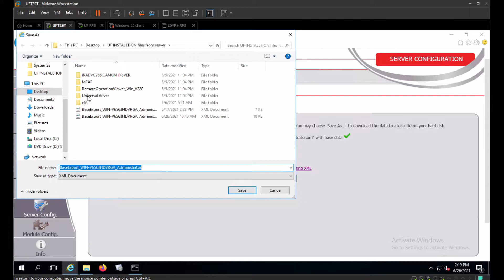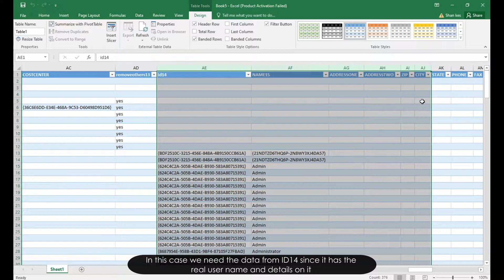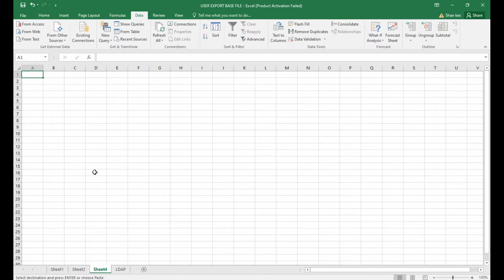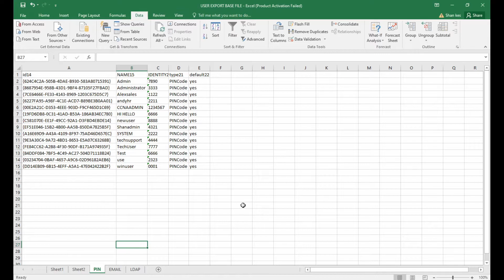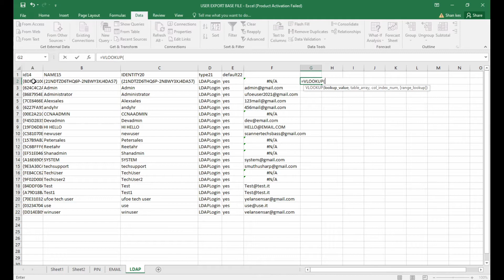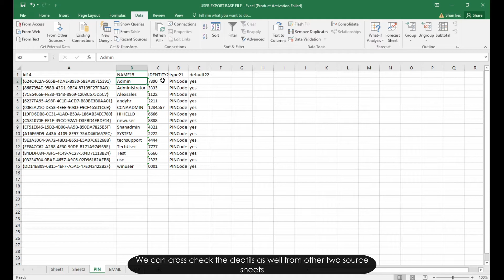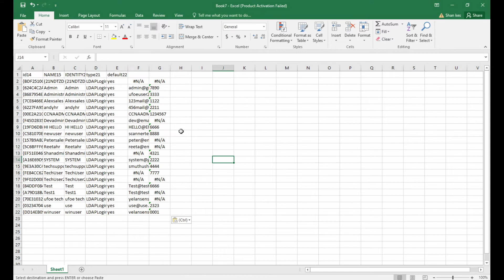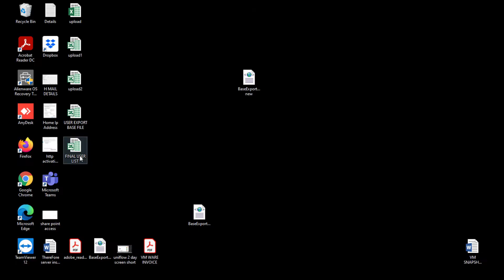UNIFLOW BASE DATA EXPORT - XML ( USER LIST EXPORT )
CANON UNIFLOW NT-WARE#INSTALLATION #2020 LTS

THIS CLIP WILL GUIDE US  , HOW TO IMPORT THE USERS DETAILS FROM EXTERNAL SORUCES . WHICH IS LIGHTLY  NOT TO BE  FROM LDAP & ACTIVE DIRECTORY . BUT FROM CSV,XML,XLSX ,ETC... OTHER SOURCES .
THIS METHOD WILL BE USEFUL WHERE THE CUSTOMER WOULD LIKE TO IMPORT RESPECTIVE USERES DETAILS FROM OTHER SOURCES . IT IS A EASY PROCESS WHERE THE CUSTOMER DOESN'T HAVE TO DEPEND ON LDAP.
SMB CUSTOMERS WOULD PREFFER TO USE THIS METHODS

UNIFLOW :
 ONE ON-PREMISE INTEGRATED SOFTWARE SOLUTION TO MANAGE ALL YOUR PRINTING AND SCANNING WORKFLOWS AND DEVICES .UNIFLOW IS DESIGNED TO SAVE YOUR ORGANIZATION TIME AND MONEY BY PROVIDING EFFECTIVE CONTROLS OVER ITS ENTIRE PRINTER AND MULTIFUNCTIONAL PRINTER ALSO SCANNER FLEET .
WITH ITS MODULAR DESIGN , THE UNIFLOW SOLUTION CAN SCALE TO FIT ANY SIZE ORGANIZATION , AND CAN BE CUSTOMIZED TO FIT YOUR ORGANIZATIONS'S SPECIFIC NEEDS .
UNIFLOW -ONE PLATFORM FOR ALL YOUR PRINT , SCAN AND DEVICE MANAGEMENT NEEDS .

THERE ARE FEW MORE EPISODS WILL COVER COMPLETE INSTALLATION PROCESS . FOLLOW ALL SERIES AND HAVE A SUCESSFUL INSTALLATION .

THERE ARE FEW MORE UPCOMING CLIPS ABOUT UNIFLOW ON MY CHANNEL . PLEASE REVIEW AND MAKE USE OF IT.